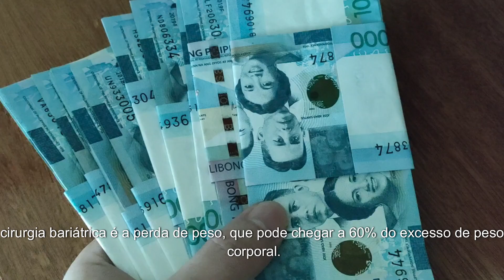Cirurgia bariatrica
Esse canal se destina a videos para o publico em geral, sem formação médica. Feito em linguagem que qualquer pessoa pode entender.
voce pode tirar duvidas oiu perguntas nos comentarios e até solicitar algum tem que no devido tempo faremos videos destinados a visualizaçãoes
e expicação de temas muito tratados em linguagem tecnica e de dificil acesso.

Caminhada Rápida: média de 55% a 60% da FCM. Ou seja, 102 a 111 bpm
Trote: média de 65% a 70% da FCM. Ou seja, 120 a 129 bpm
Corrida leve: média de 75% a 80% da FCM. Ou seja, 139 a 148 bpm
Corrida moderada: média de 85% a 90% da FCM. Ou seja, 157 a 166 bpm
Corrida intensa: acima de 95% da FCM. Ou seja, 175 bpm

PixelWorksStudio